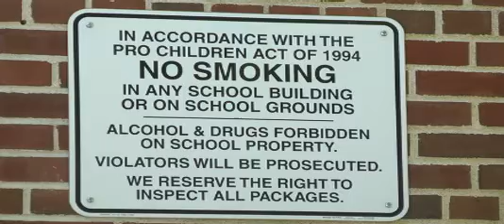Newtown lieutenant and school superintendent speak at school safety conference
School officials, educators and police officers from across Michigan met Wednesday in Mt. Pleasant to focus on keeping kids safe.